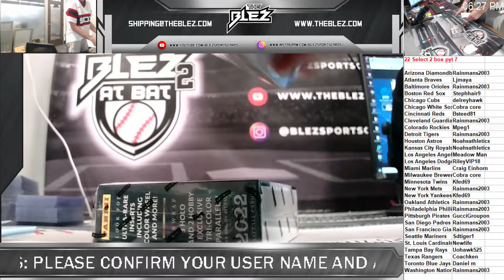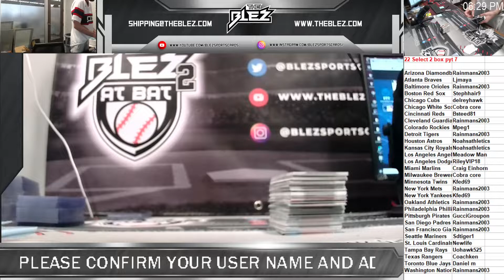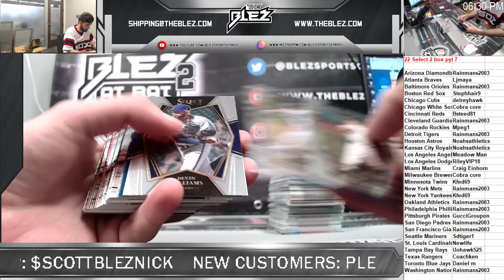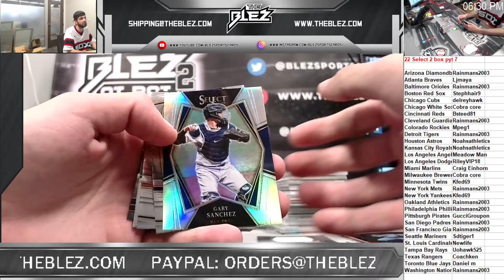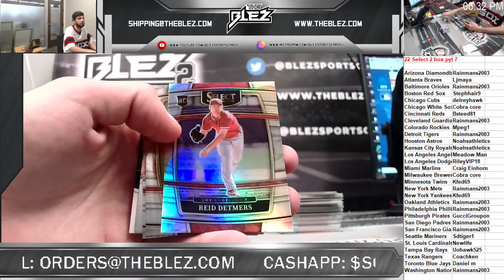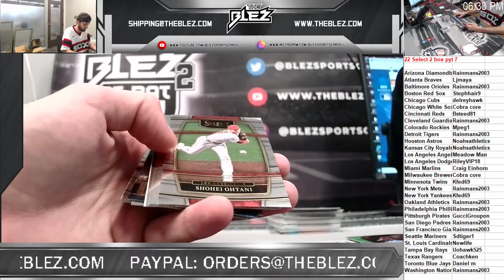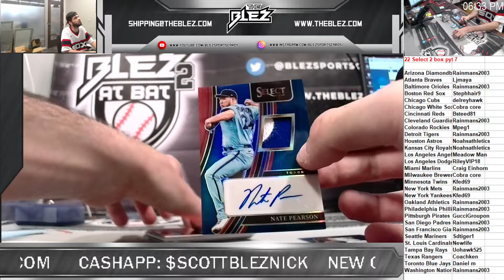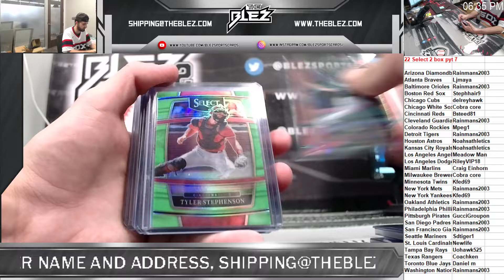2022 Panini select 2 box pyt 7